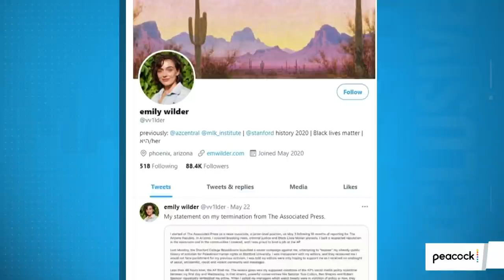Cuomo Scandal EXPOSES Media's Hypocrisy w/Sarah Jones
Emily Wilder was for from her AP job for being too political in her past. Yet Chris Cuomo gets to keep his CNN job after officially advising his brother about his various sex scandals. This interview previously aired on Peacock on May 26, 2021. Emma Vigeland discusses the media's double standard with journalist Sarah Jones.

"Emily Wilder is a promising young journalist. After finishing a stint at the Arizona Republic, the recent Stanford graduate began a job with the Associated Press on May 3 as a news associate. Wilder could have built a career at the storied wire service or, with the experience she’d gained, leap to a major paper. Instead, the AP fired her two weeks in, days after the Stanford College Republicans pointed a right-wing mob in Wilder’s direction. Wilder, it turns out, has political opinions: In college, she belonged to Students for Justice in Palestine and to Jewish Voice for Peace, two groups that oppose the occupation of Palestinian territory by Israeli forces. On one occasion, she said Sheldon Adelson, a Jewish American billionaire who supports Republicans and right-wing Israeli politicians, looked like “a naked mole rat.” For this, the right branded Wilder an anti-Semite, even though she is Jewish. Now she’s out of a job."